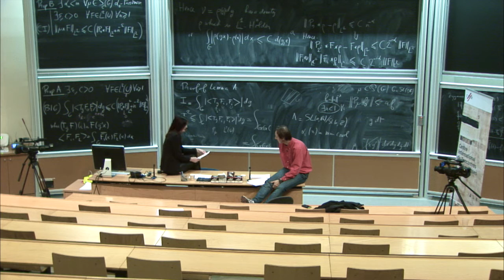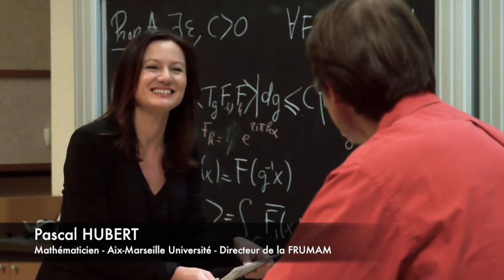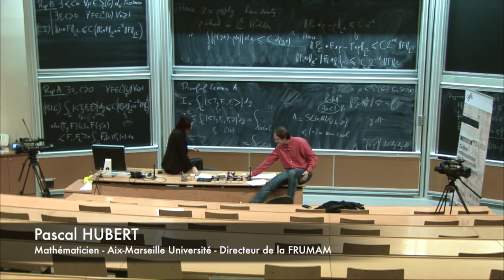Interview Pascal Hubert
Pascal HUBERT est mathématicien, professeur au sein d'Aix-Marseille Université et directeur de la FRUMAM.

Il parle ici de son grand-père, qui lui a donné le goût des mathématiques, de ses recherches, de la richesse mathématique marseillaise, de sa collaboration avec Artur Avila (Médaille Fields 2014), etc. Artur Avila que nous avons pu contacter avant l'interview de Pascal Hubert, et qui nous a demandé de lui parler de Jean-Christophe Yoccoz...

Interview réalisée le 9 février 2017.
Interview : Stéphanie Vareilles
Cadrage/montage : Guillaume Hennenfent

Ses activités de Recherche:
Systèmes dynamiques, théorie de Teichmüller.
Domaines de Recherche:
Mathématiques/Probabilités
Mathématiques/Théorie des nombres
Mathématiques
Mathématiques/Systèmes dynamiques
Mathématiques/Combinatoire
Informatique/Mathématique discrète
Physique/Physique mathématique
Mathématiques/Physique mathématique
Mathématiques/Géométrie algébrique
Mathématiques/Topologie géométrique
Informatique
Physique/Physique/Physique Classique

Son interview à propos d'Artur Avila (en 2014 lorsqu'Artur a reçu la Médaille Fields)